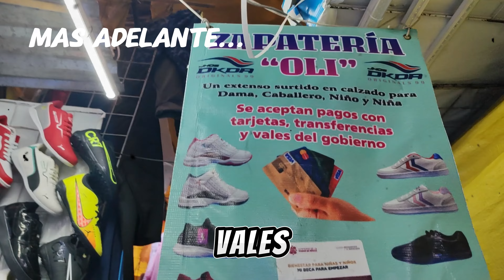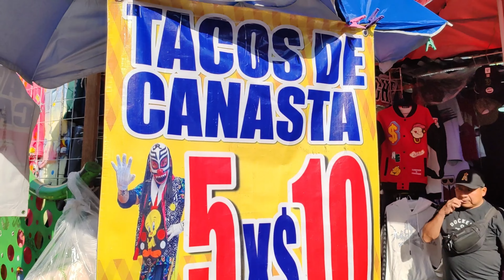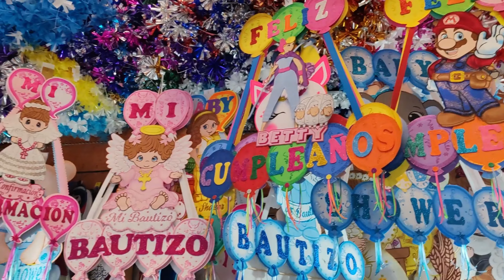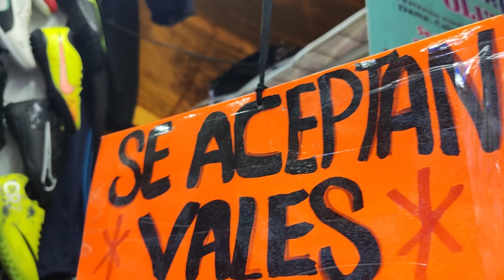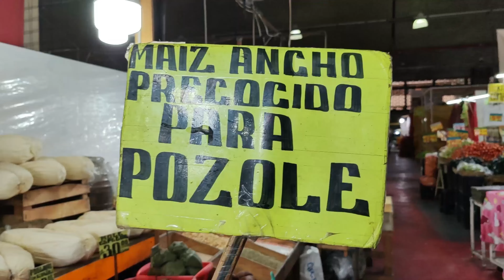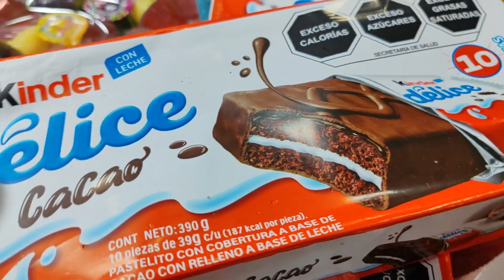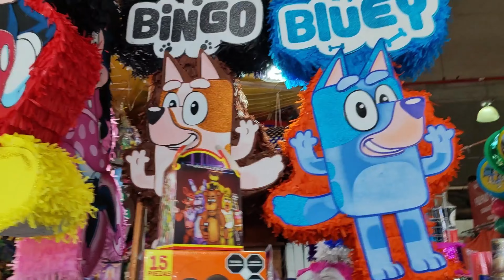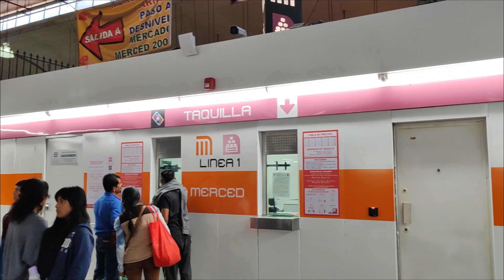MERCADO DE LA MERCED 2024 // 4K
Recorrido por el barrio más conocido de la CDMX (LA MERCED) visitando sus mercados y sus calles llenas de puestos donde te venden de todo a precios muy accesibles.
Desde verdura, fruta, carne, dulces, flores, mucha comida, trastes, ropa, abarrotes y muchas cosas más.
No podemos olvidar que también están los locales establecidos donde podemos surtirnos de abarrotes, semillas, chiles secos, envases, plásticos, cristalería, enseres domésticos, etc, sobre todo si tienes un negocio.